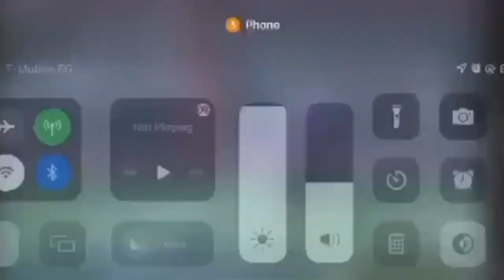Leon Neal Jr Redshirt Freshman Video